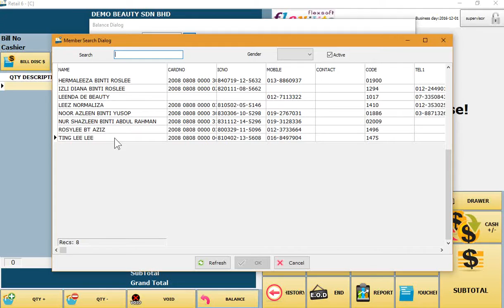Check package balance